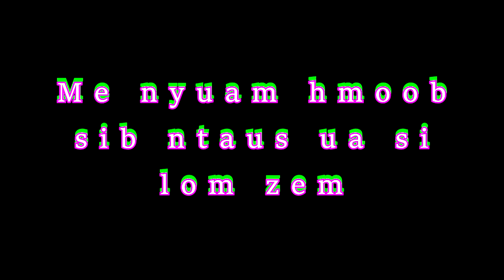Me nyua Hmoob sib ntau zoo saib heev 2018